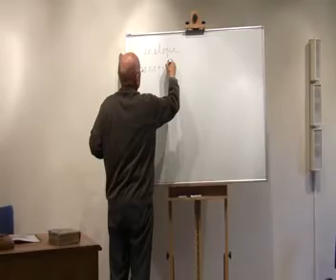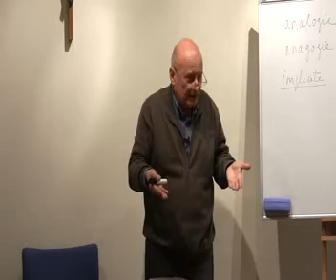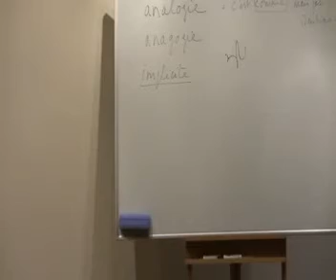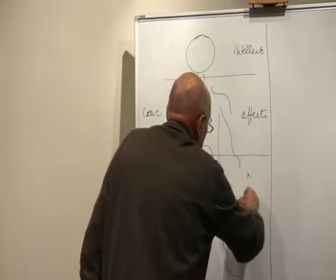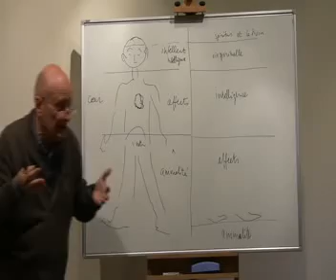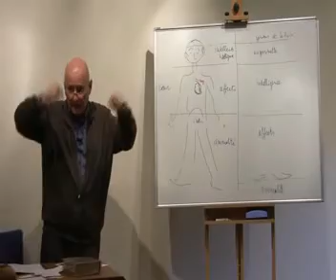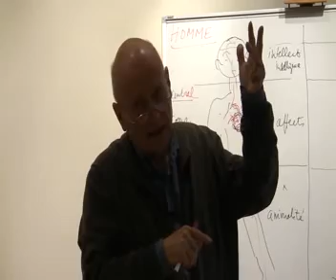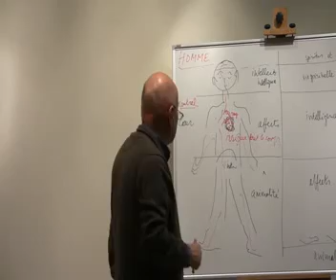J.-F. Froger LE COEUR DANS LA BIBLE - COMPLET - dimanche